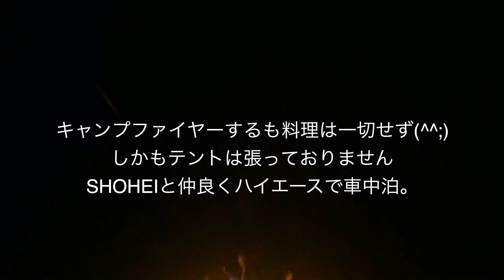大分県別府市の志高湖キャンプ場へ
柴犬SHOHEIと大分県別府市の志高湖キャンプ場へ！
今回は志高湖キャンプ場と道の駅由布院の二泊旅。
志高湖キャンプ場へ直行、も少し早く行く予定でしたが。。。まだ十分に紅葉が楽しめました、平日でも結構お客さん多い。SHOHEIは色んな動物の鳴き声で多少ビビっていたが、すぐにはしゃぎまくりです。
九重町の早朝は霜が降りていた、何と気温1度！ハイエースは早めにスタッドレスタイヤに交換して正解だった。寒がりのSHOHEIにもヒートテックの洋服でも着せてあげないと（笑）
おっと！何故か ４Kになっております、失礼しました。